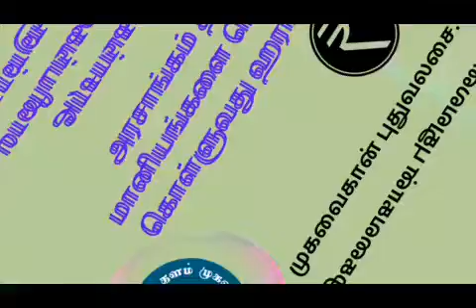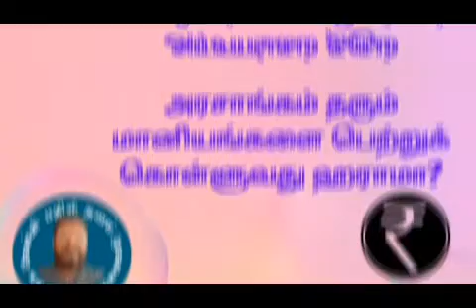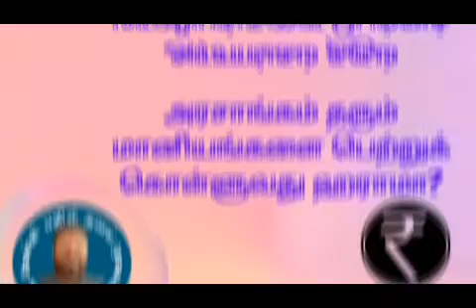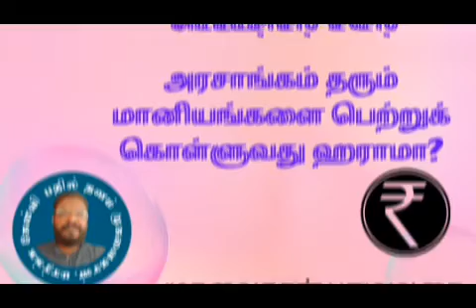அரசாங்கம் தரும் மானியங்களை பெற்றுக் கொள்ளுவது ஹராமா?